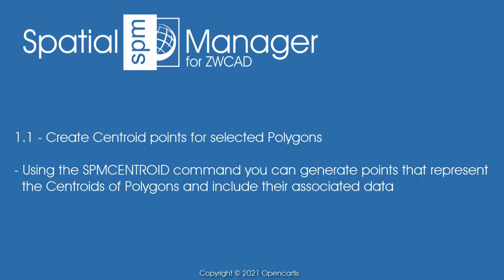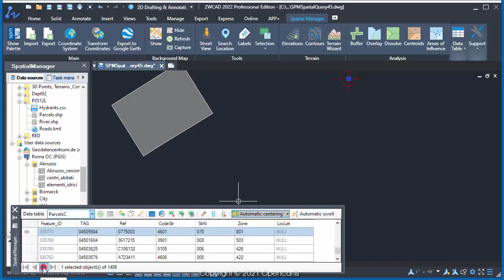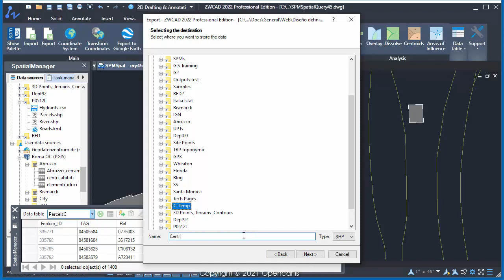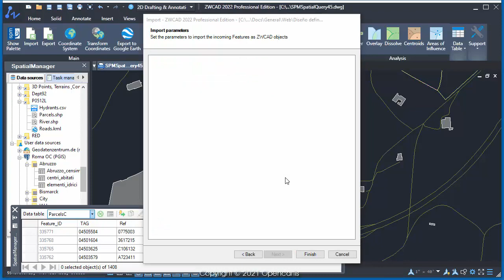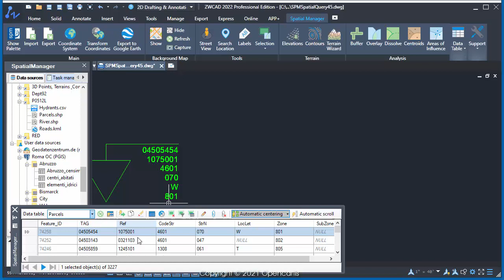Centroids and Polygons (1) (ZWCAD) - Spatial Manager Blog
It is very common that when handling polygonal spatial information (Parcels, Buildings, Zones, etc.), the polygon data is attached to its Centroid, a point element, usually inside the polygon, which concentrates its alphanumeric information. 'Spatial Manager for ZWCAD' includes powerful tools to generate Centroids from Polygons or capture data from Centroids to Polygons

This example reviews the two Centroid related functions included in ‘Spatial Manager for ZWCAD’ in a case of Parcels of a municipality

As you can see in the "Part 1" video, Centroids are first generated for a set of Parcels selected by means of a query. The resulting Points are attached to the same data as the corresponding Polygons. In addition, through a simple Export/Import process we will review how to make the Centroids not Points but Blocks whose Attributes include the data attached to the corresponding Polygons

The second functionality included in the SPMCENTROID command allows capturing data attached to point elements (Centroids) in order to attach them to the Polygons that contain them. You can see how it works in the "Part 2" video, which also uses a similar method to the previous one to capture this data not from a table but from Block Attributes